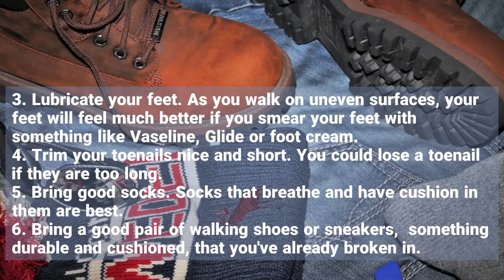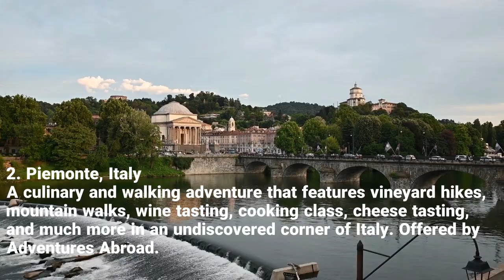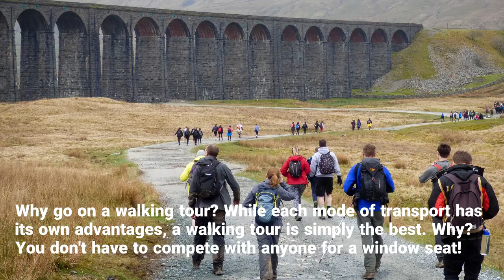Your Walking Adventure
Are you a walker? Is that your main form of exercise? Why not focus your next adventure on a destination that lets you combine your love of walking with your love of travel? This video suggests ways to prepare yourself, and features destinations in the world where you can walk your way to and around the new sites, either self-guided or in a small guided group.

Here are links to some travel items you might find useful as you embark on your walking adventure, or for friends on their way there:

1. Trekking poles -- "...these poles exceeded my expectations and at a fair price to boot. I'm not clumsy and there were still a handful of times I may have seriously sprained a knee or ankle if it weren't for the stability of these poles."
2. Scrunchable hat for men and women -- "Two plane trips and many hours later, I pulled it out of my bag and it looked great. The mesh band allows airflow and the strap kept it secure during a very bumpy boat ride."
3. Sports Water Bottle - 40 Oz, Vacuum Insulated Stainless Steel
4. Women's Walking Socks -- "I loooove these socks! I can't not wear them! They are so plush and snug.. its like hugs for your feet. They are not hot."
5. Waterproof Hooded Rain Poncho for Adult with Pocket -- Waterproof
6. First Aid Emergency Kit
7. Baleaf Women's Joggers Lightweight Hiking Pants Zipper Pockets High Waist Quick Dry Travel Camping UPF50+ -- "I have an up coming trip where I'll be spending most of my time in the rainforest and needed something lightweight that would keep my cool and dry. These were recommended on a lot of blogs so thought I'd try a pair. After I tried these on, I was in love! They fit amazing! They have a slight stretch, lightweight, have zippered pockets, cuff at the bottom (perfect if I want to pull them up if I'm hot). All other brands just look frumpy and these actually look great and stylish!"
8. Waterproof women's walking shoes -- "Very comfortable, these shoes are anti-slip, waterproof and remain soft for hiking. Tested in snow, protect against cold and humidity."

Senior Travel Buddies may receive a small compensation from Amazon for items you purchase via these links. Your cost will not be affected.

We may receive a small compensation from Amazon for purchases you make following these links. The cost to you is not affected.